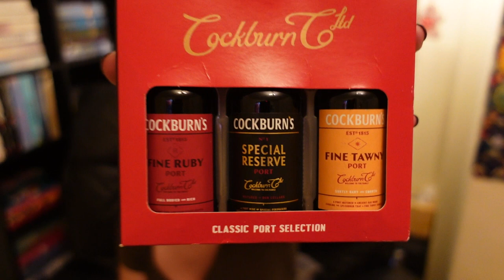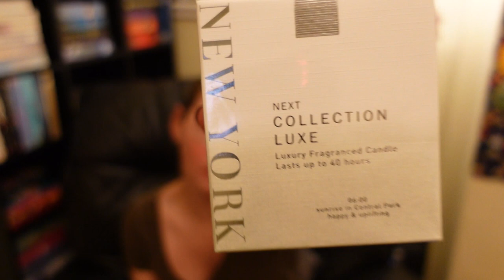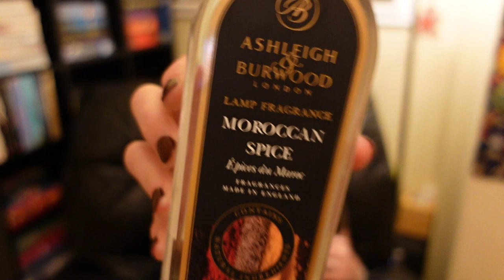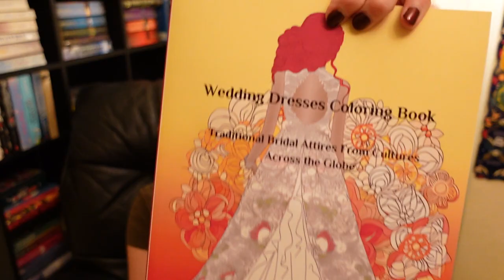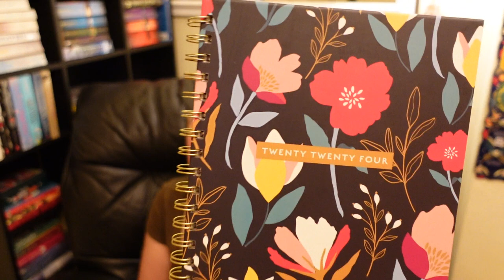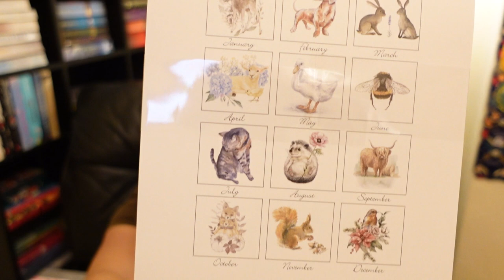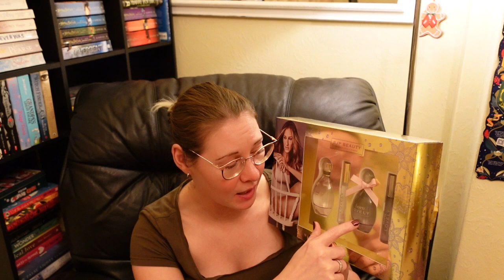What I Got For Christmas | Perfume, Pj's, Toilet Roll & More... | Christmas 2023 | Miss18Dapper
Happy New Year! I hope 2024 is kind to us all. Take a look at the gifts I received at Christmas. My family & friends have been very generous. I feel very grateful to have received so many great gifts this year. This may help you get ideas for gift buying & requesting. Otherwise if you just fancy being ''nosy'' then this video is for you.

Take care, hope to see you again soon. Bye for now... =] Vicky xx